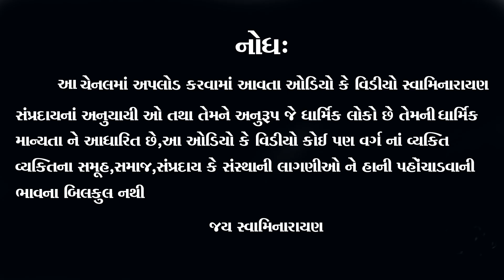YOGI GITA PARAYAN || PART-11||His Holiness Mahant Swami Maharaj||baps pravachan||Shravan_Parayan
|| JAI SWAMINARAYAN ||
 || YOGI GITA PARAYAN || PART-11||
|| YOGI GITA PARAYAN PART-11- Aashirwad Mahant Swami Maharaj

We created this video to promote social awareness and spread love, peace, harmony, and happiness to everyone.